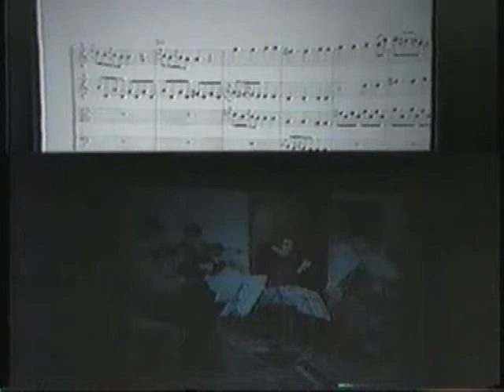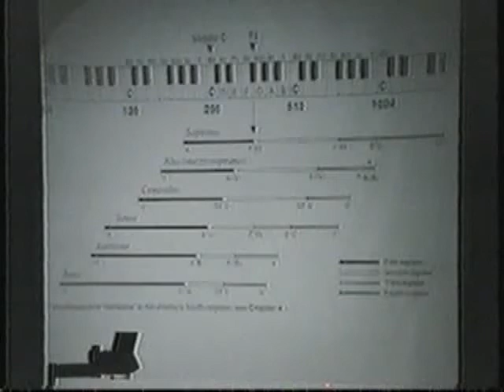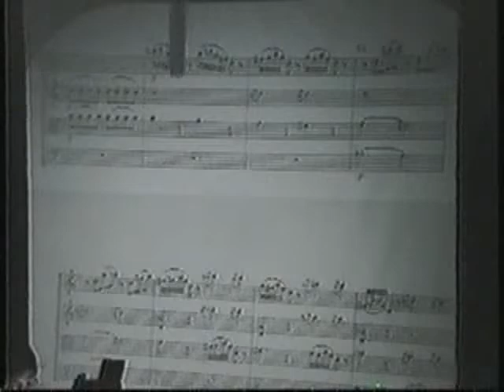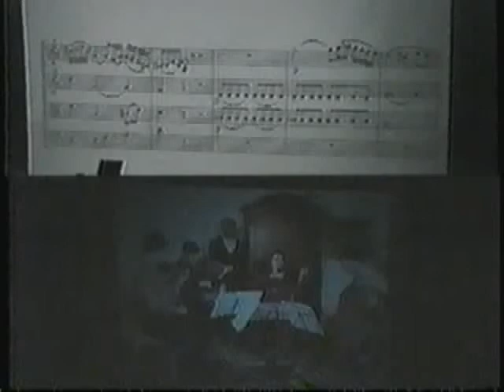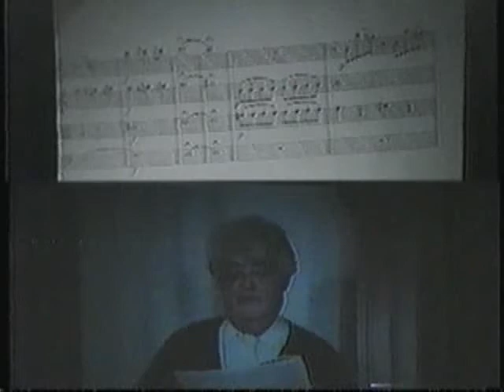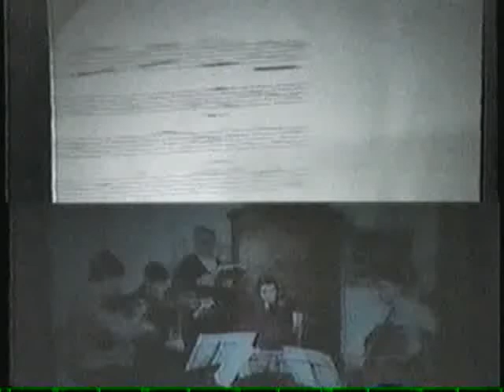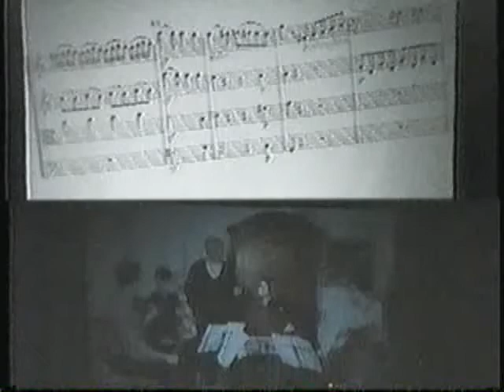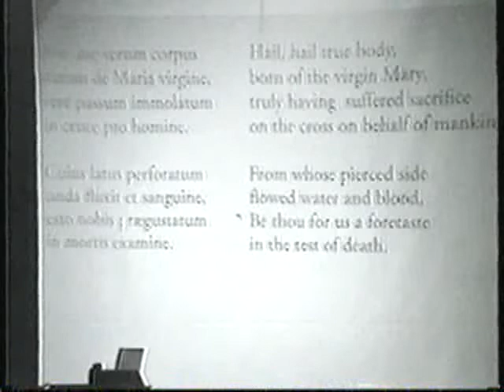LaRouche's Discoveries: Musical Science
February 19, 1994 ICLC Schiller Institute conference. Speakers, Anno Hellenbroich, Sylvia Olden Lee, John Sigerson, and Norbert Brainin of the Amadeus Quartet. Sylvia speaks on the history of the spirituals and the Fisk Jubilee tradition she came out of. John Sigerson, with additional comments by Mr. Brainin, discusses the principle of Motivführung through the compositions of Mozart. The panel is ended with a performance of Mozarts Ave Verum Corpus.